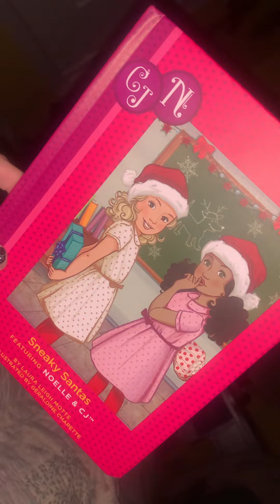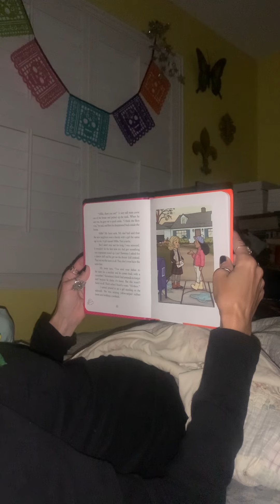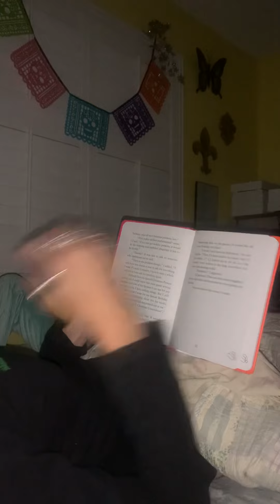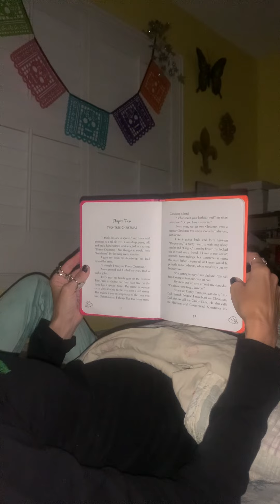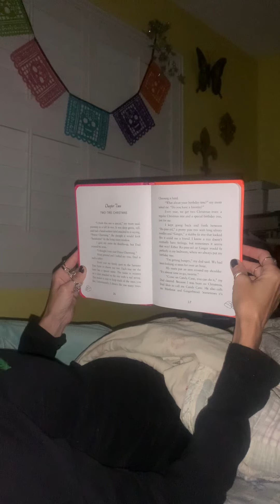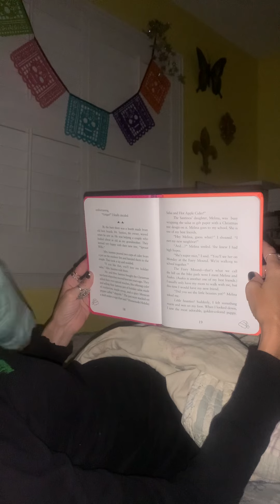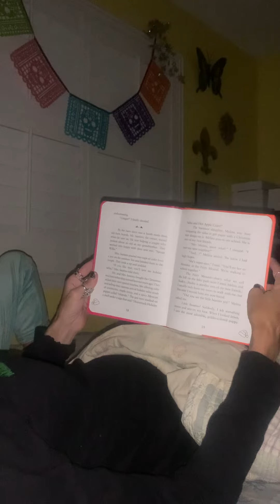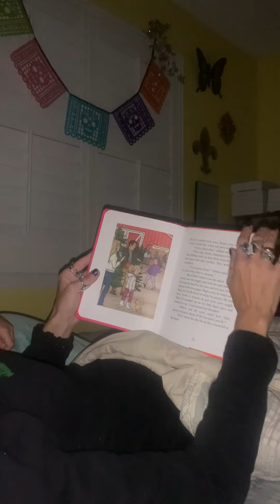Sneaky Santas an Our Generation story if you need a bedtime story